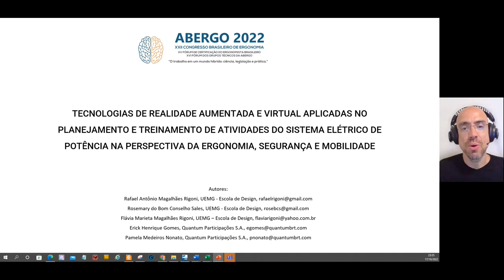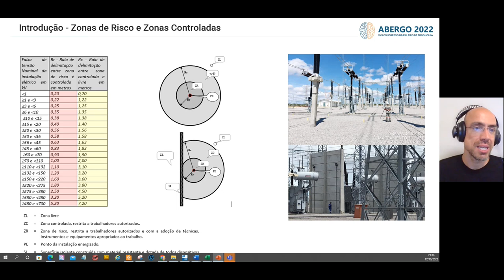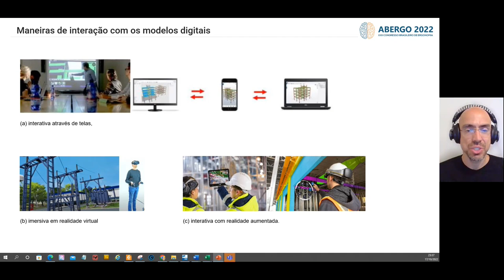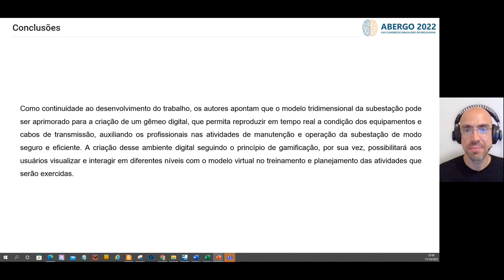Tecnologias De Realidade Aumentada E Virtual Aplicadas No Planejamento E Treinamento De Atividades..